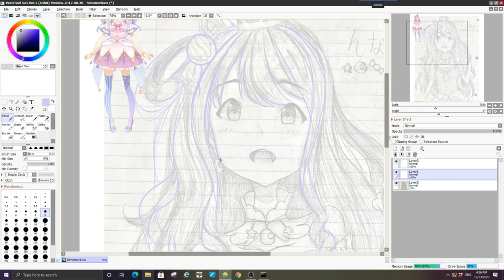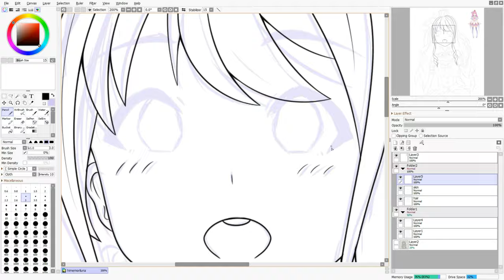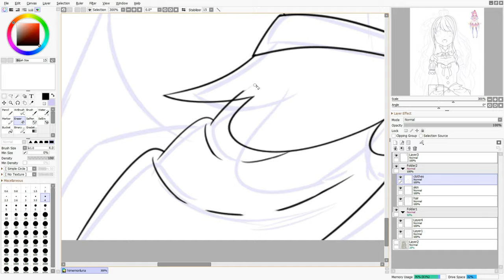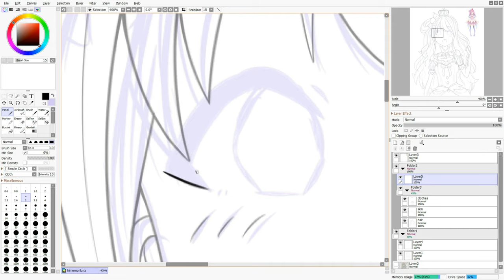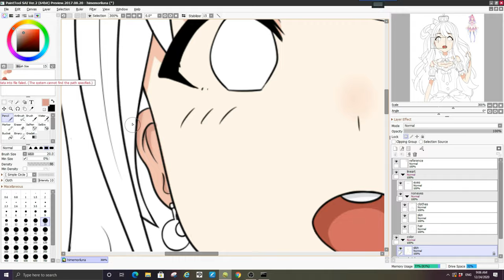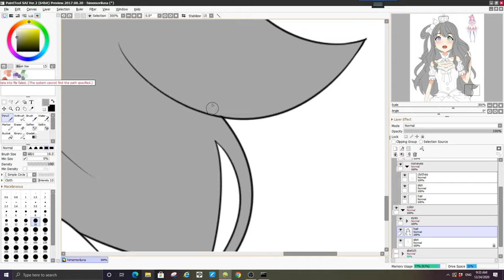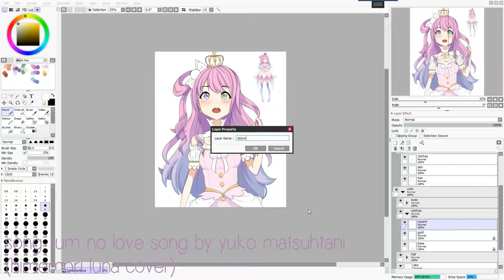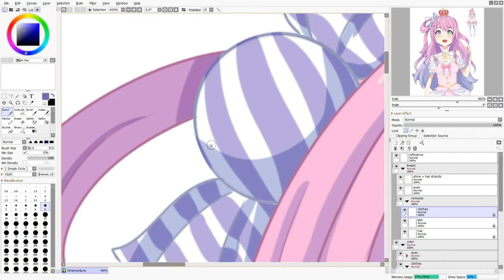himemori luna | speedpaint #32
➸ himemori luna | drawing of himemori luna from hololive, 4th generation

vv click for description vv

happy holidays everyone, any merry christmas to those who celebrate it!!
here is a drawing of the adorable himemori luna, nnnaaaaa~!!! i spent 6 hours on this and drew it all in one day, which is a lot more than usual haha. i hope everyone had a good day today!!

art - me
original time - ~6h4m
editor - filmora9
0:00 world is mine by supercell (himemori luna cover)
4:14 hajimete no chuu by toshiharu jitsukawa (himemori luna cover)
8:37 delicate no sukishite by ohta takako (himemori luna cover)
12:03 lum no love song by yuko matsutani (himemori luna cover)